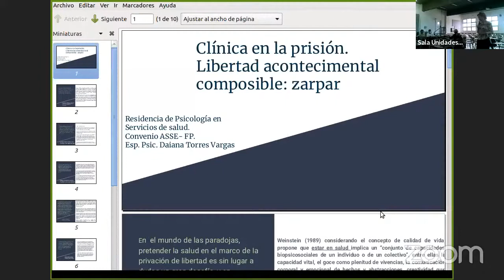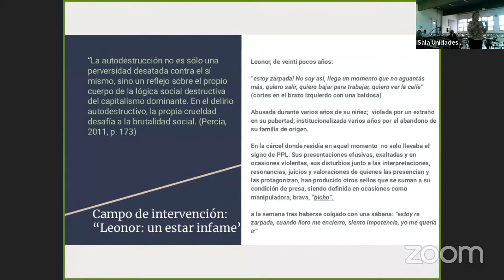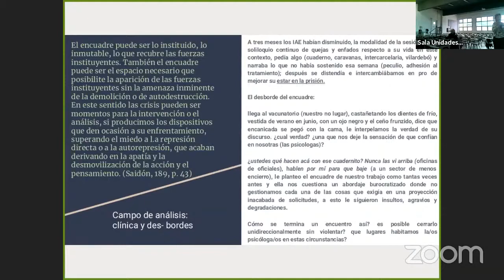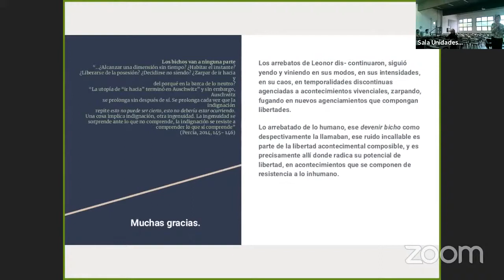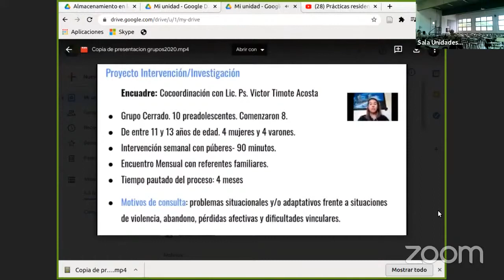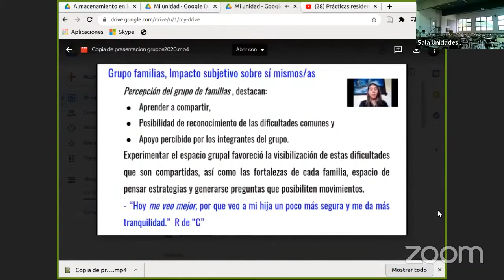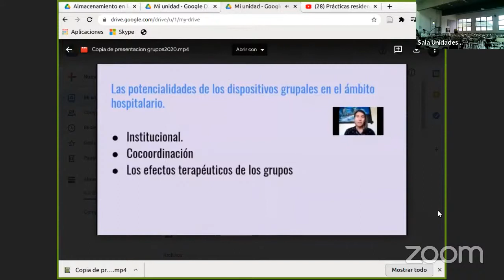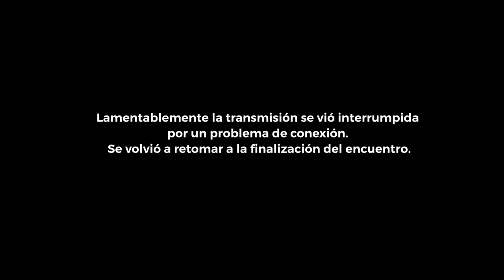Practicas Residentes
El Programa de Practicantes y Residentes en Servicios de Salud y la Especialización en Psicología en Servicios de Salud invitaron a compartir las experiencias en torno a proyectos de intervención y de investigación generados en los territorios de práctica de los Residentes de Psicología en Servicios de Salud.
Se presentaron además, algunas de las líneas de investigación actualmente desarrolladas por residentes que están cursando actualmente.
Presentaron las sistematizaciones del trabajo de las Especialistas ex Residentes:
Lic. Dayana Torres (gen. 2014) en el CNR femenino, Servicio de Salud para PPL . Montevideo
Lic. Camila Viera (gen. 2016) en el Equipo de Salud Mental de Fray Bentos: Evaluación del proceso grupal con púberes.

00:00 Apertura Alicia Muniz
07:09 Presentación Dayana Torres
35:09 Presentación Camila Viera